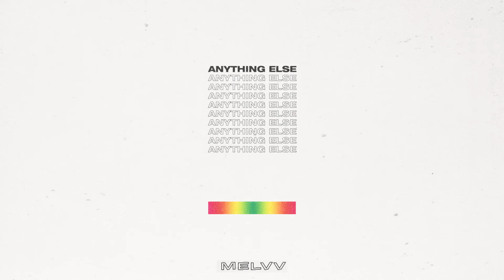MELVV - Anything Else [Official Audio]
LYRICS
See me on the subway far from home
Had to find a way back on my own
One day I'll be used to being alone (I know it)
Been about a million days but I
Wonder if you still want me to die
Hopefully you'll come to realize

Vroom vroom
I was mistaken
But I never wanted anything else
No I never wanted anything...
Now I know I had to feel the burn
Only other way for me to learn
Until I get a chance for things to turn

Ohh ohhh ohh ohh ohh
I know it
I - now I'm in my own

Wonder if I call will you reply
Whatever you need to satisfy
You know it
Remember when we used to fill the day
So now it doesn't seem too far away
Cause no one ever seems to feel the same

Vroom vroom
I was mistaken
Now I'm on my own

The official YouTube channel of Atlantic Records artist MELVV.

He has remixed tracks for artists such as Marian Hill and Vance Joy, while also creating singles of his own, including "Anything Else" and "Not Me (feat. Two Feet)".

In addition to his headline tour 'Stress Relief', he has toured with Louis the Child, Big Gigantic, Jai Wolf, and Whethan.